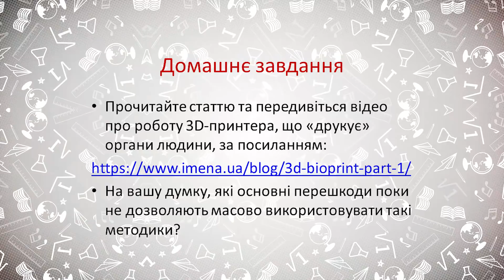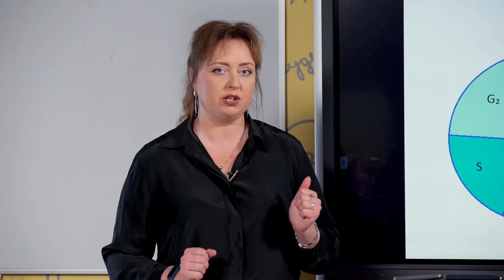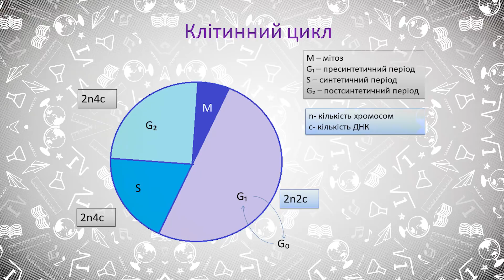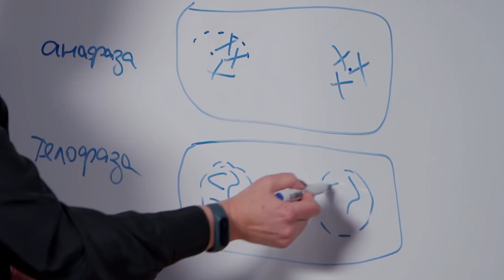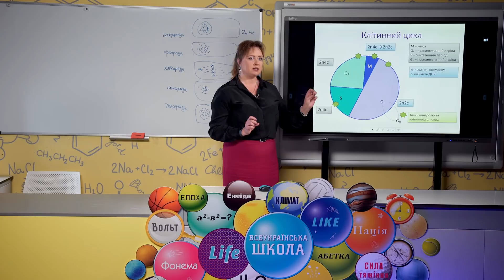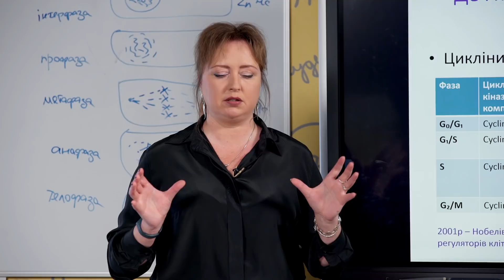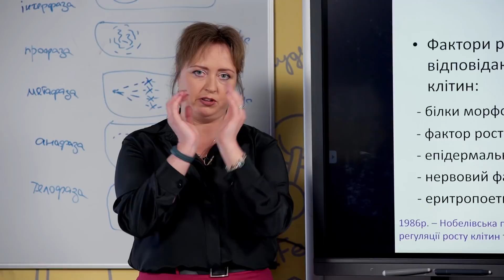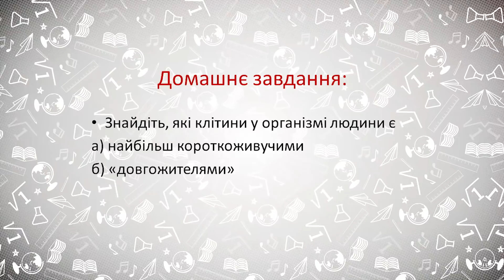10 клас. Біологія. Ріст і розвиток клітин та фактори, які на нього впливають (Тиж.6:ВТ)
10 клас. Біологія. Ріст і розвиток клітин та фактори, які на нього впливають (Тиж.6:ВТ)